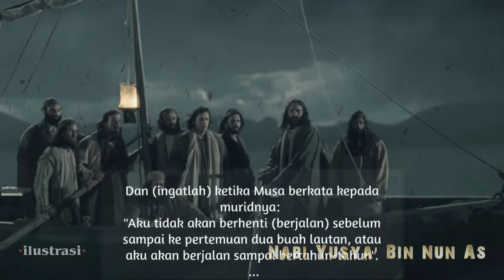kisah nabi yusya bin nun || murid nabi Musa as dalam penaklukan Yerusalem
assalamu'alaikum...? kajian kali ini masih dalam segmen kisah nabi dan rasul dan mengusung tema tentang kisah nabi yusya bin nun as

di dalam berbagai naskah dari kitab-kitab tarikh para ulama, cerita nabi allah ibrahim as ini mengandung kisah yang syarat penuh dengan makna yang mendalam